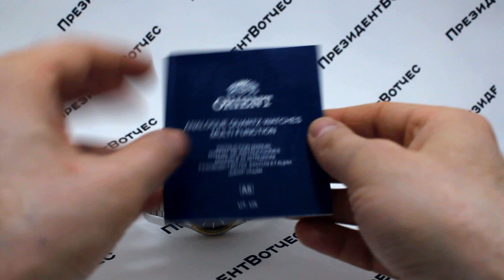Часы Orient UN3T001B [FUN3T001B0] - видео обзор от PresidentWatches.Ru